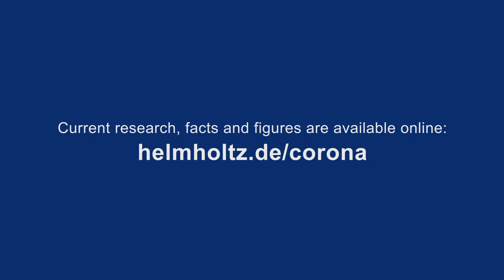Corona: What research is being done?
Researchers around the world are working to uncover the structure of the coronavirus and its infection pathways, to develop more effective medicines and a vaccine, and to help authorities prevent the virus from spreading uncontrollably - using a wide range of research approaches and methods. This animated video gives a brief overview of the research being carried out on SARS-CoV-2 at Helmholtz and its partners around the world.

Corona: Woran wird geforscht?
Weltweit arbeiten Forscherinnen und Forscher daran, den Aufbau des Coronavirus und seine Infektionswege zu entschlüsseln,  wirksamere Medikamente und einen Impfstoff zu entwickeln sowie Behörden zu unterstützen, dass sich das Virus nicht unkontrolliert ausbreitet – und das mit den vielfältigsten Forschungsansätzen und Methoden. Dieses Animationsvideo gibt einen kurzen Überblick, woran bei Helmholtz und seinen Partnern aus aller Welt zu SARS-CoV-2 geforscht wird.